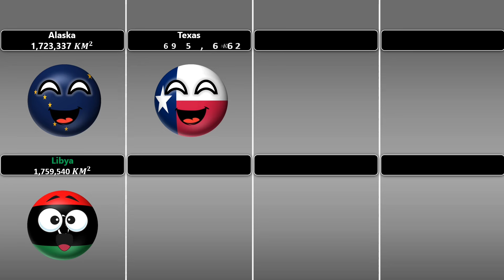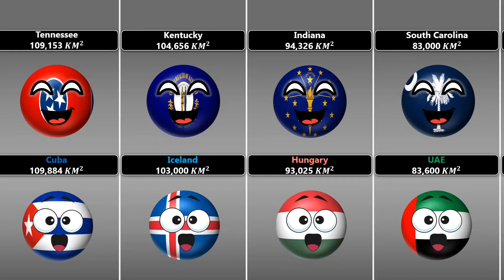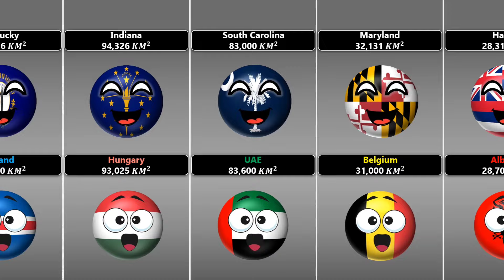Area of USA States Is Almost Similar to Which Country [Countryballs]